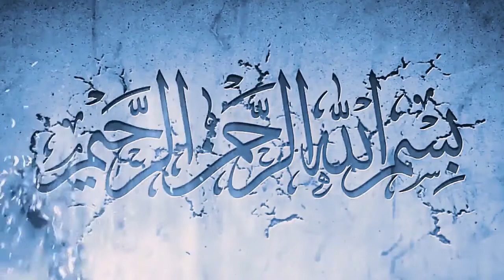১০কোটি টাকা ব্যাংকে থাকলে ১ লক্ষ মাত্র ফেরত পাবেন নতুন আইন Bangladesh Bank changes tv sk media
১০ কোটি টাকা ব্যাংকে থাকলে ১ লক্ষ মাত্র ফেরত পাবেন নতুন আইন Bangladesh Bank
changes tv sk media bd news now